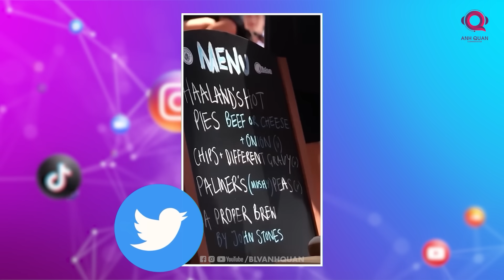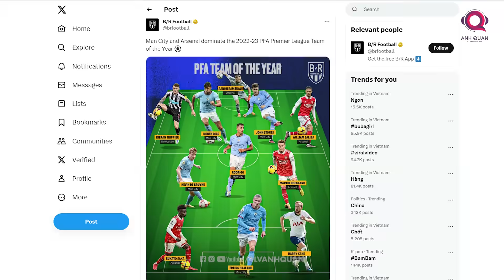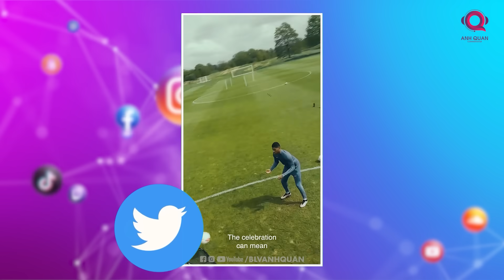PFA: HAALAND XUẤT SẮC NHẤT, MAN CITY VÀ ARSENAL ÁP ĐẢO ĐỘI HÌNH MÙA GIẢI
Lý do cho việc danh hiệu PFA không được bàn tán nhiều trước khi nó được trao ở năm nay là bởi hầu như mọi người đều biết ai sẽ là chủ nhân của danh hiệu này. Không có gì bất ngờ, Erling Haaland là người tiếp theo trở thành cầu thủ xuất sắc nhất mùa giải trong lịch sử của PFA, với một trong những màn trình diễn có thể gọi là thuyết phục nhất từng được chứng kiến.